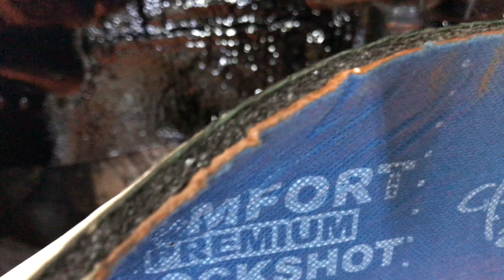Toyota RAV4 слой мастики будет предохранять металл на арках от коррозии, снижать шум от резины (шин)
Нанесение на колесные арки жидкого резинобитумного покрытия PromCluster. Toyota RAV4 слой мастики будет предохранять металл на арках от коррозии, снижать шум от резины (шин).